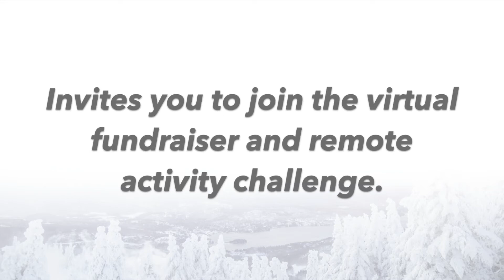24h Tremblant: Gabrielle's Story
24h Tremblant 2020 is supporting childhood cancer care and research at CHEO.  Ambassador Gabrielle shares her inspiring story about her diagnosis and going through treatment during a global pandemic.  Join her and change lives!